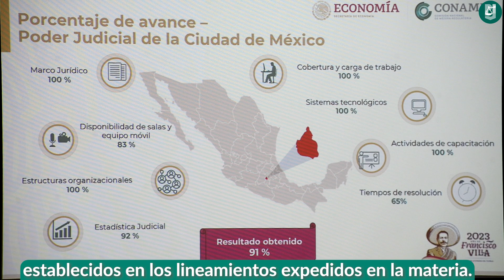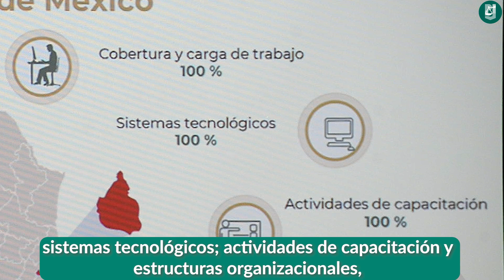PJCDMX Recibe Certificación en Juicios Orales Mercantiles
El Poder Judicial de la Ciudad de México, bajo la dirección del Magistrado Rafael Guerra, ha logrado una importante certificación en Juicios Orales Mercantiles por la Comisión Nacional de Mejora Regulatoria. Con un puntaje destacado de 91/100, el PJCDMX se consolida como un referente de innovación y calidad en el ámbito judicial.